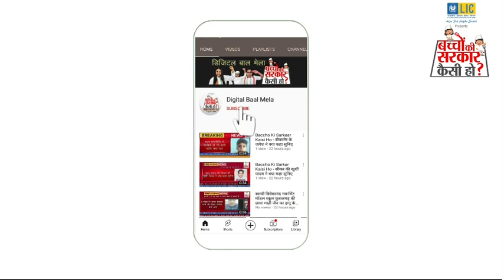मुख्यमंत्री बनना चाहते है राजकीय आदर्श उच्च माध्यमिक विद्यालय, धुन्दल ऊना के छात्र हर्षित शर्मा ।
मुख्यमंत्री बनकर क्या कार्य करेगे हर्षित , जानने के लिए देखें पूरा वीडियो –